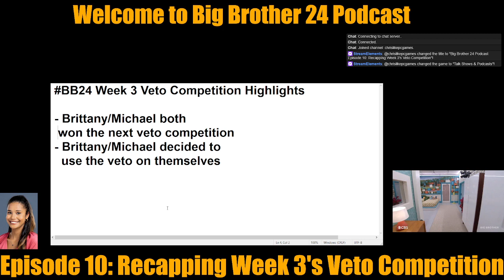Big Brother 24 Podcast Episode 10: Recapping Week 3's Veto Competition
Big Brother 24 Podcast Episode 10: Recapping Week 3's Veto Competition -- Watch live